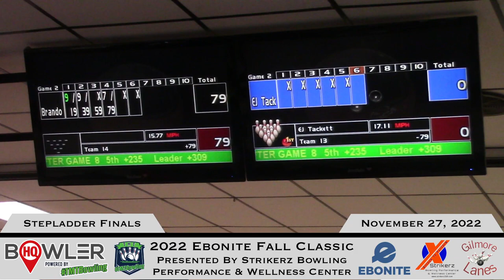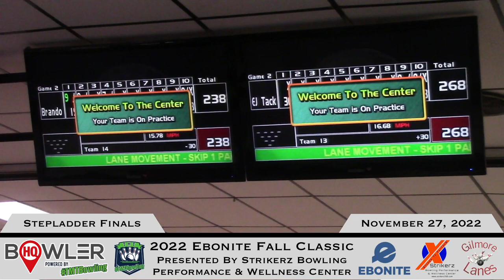2022 Ebonite Fall Classic Step Ladder Finals Matches 1 & 2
The 2022 Ebonite Fall Classic step ladder finals.
Match 1 featuring Zeke Bayt vs. Brandon Novak
Match 2 featuring Brandon Novak vs. EJ Tackett